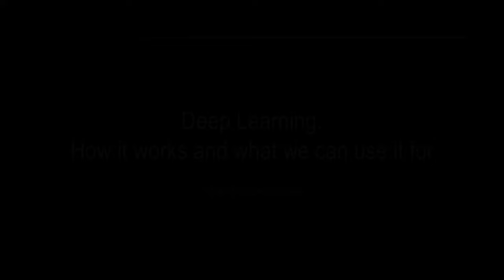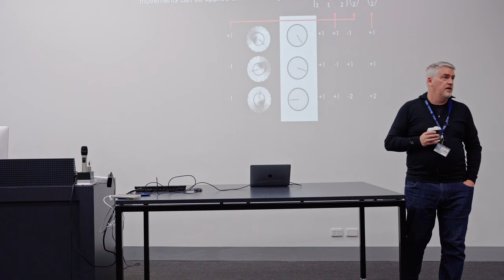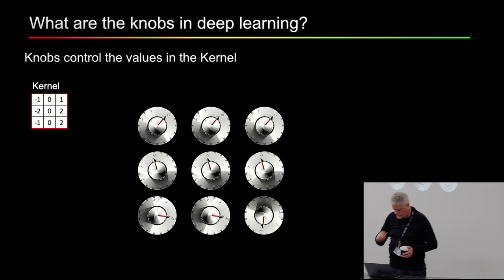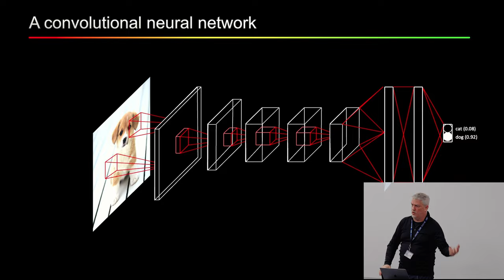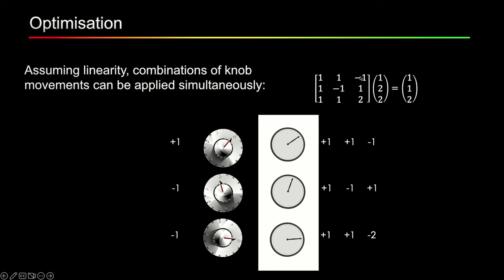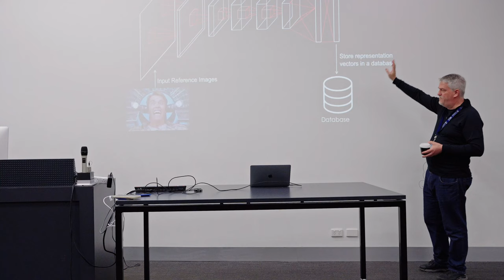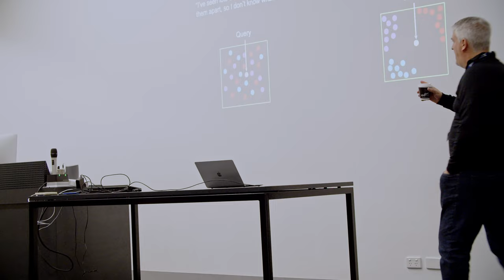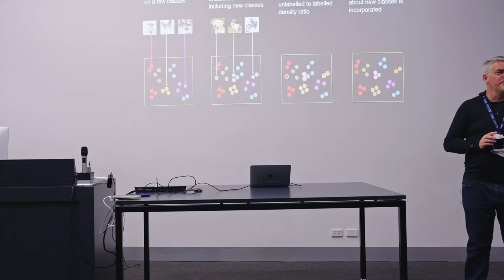Basics of Deep Learning - Foundations of Algorithms 2023s1 - Lecture 31